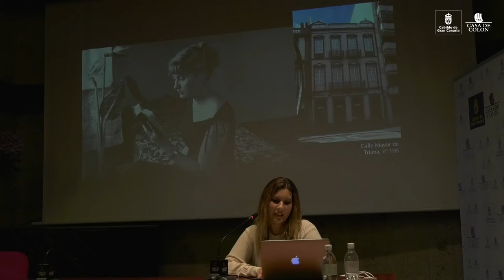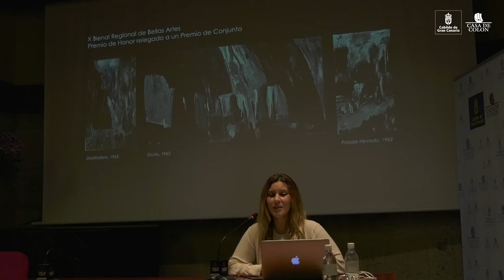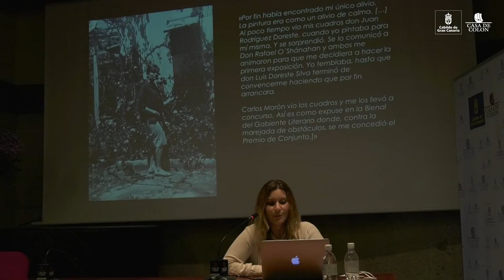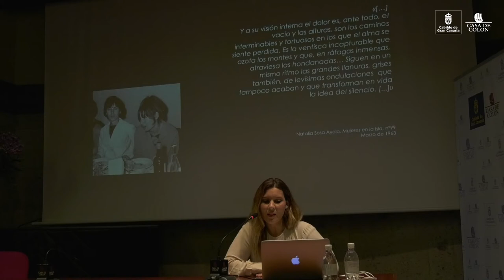Miradas a la Colección: Yolanda Graziani 'De la gruta al cosmos' por Laura T. García Morales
► MIRADAS A LA COLECCIÓN
Yolanda Graziani 'De la gruta al cosmos'
por Laura T. García Morales. Comisaria independiente, autora y fundadora del proyecto ‘Concepto Cultura’. (11 mayo 2021)
Presenta: Elena Acosta, directora de la Casa de Colón.

"Yolanda Graziani, Las Palmas de Gran Canaria (1926), se adentraba en su singular universo plástico en los albores de la década de los 60 como cura a su estado de ansiedad crónico. Además de la satisfacción anímica alcanzada gracias a la pintura, los éxitos logrados prácticamente desde el comienzo, en la Bienal Regional del Gabinete Literario en 1962, la llevaron a desplegarse en una más que notable carrera internacional, que la llevó por toda Europa durante al menos dos décadas, con su arte insólito y novedoso, que siguió desarrollando en Canarias hasta la actualidad. Graziani se ha convertido en uno de los grandes referentes como pionera de la abstracción pictórica de nuestras islas". LTGM

'Miradas a la Colección' es una actividad permanente que empezó su andadura en 2013. Propone una visita a obras singulares de la Colección de la Casa de Colón comentadas por personal técnico del Museo o personas invitadas, relacionadas con diversos ámbitos de la Cultura (docentes, artistas, profesionales de la gestión, crítica, restauración…). Cada mes se centra la mirada y el foco sobre una pieza especial. Breves recorridos guiados, que pretendemos sean instructivos a la vez que interactivos, porque las miradas son diversas y fruto de experiencias vividas para compartir con el público.